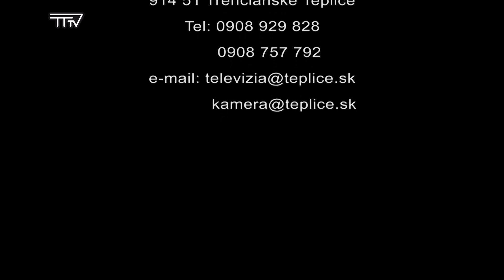Vysielanie TV Trenčianske Teplice, 3.týždeň 2020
* TROJKRÁĽOVÁ ELEKTRIČKA PLNÁ CESTUJÚCICH
* VIANOČNÝ KONCERT FARSKÉHO MLÁDEŽNÍCKEHO ZBORU